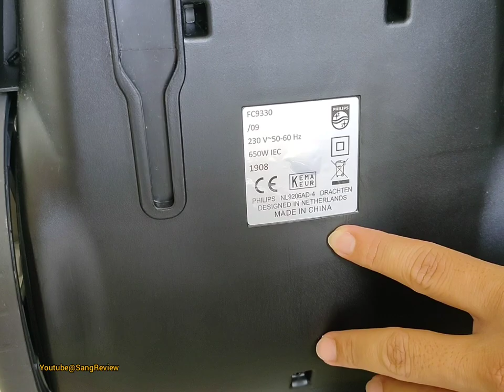Real Review Vaccum Cleaner Philips power pro Compact ( Power cylone 5) FC9330